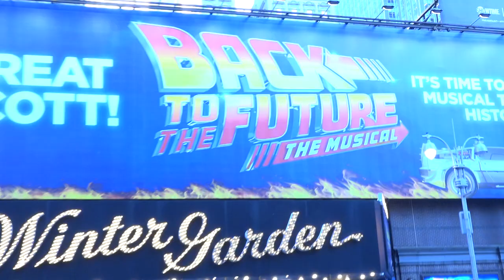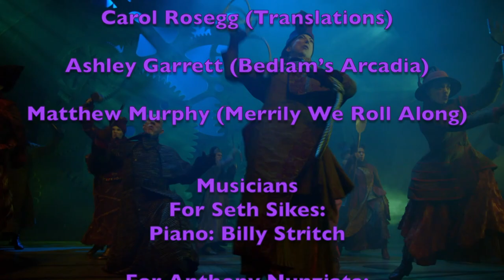Jamie deRoy & friends 11 13 2023